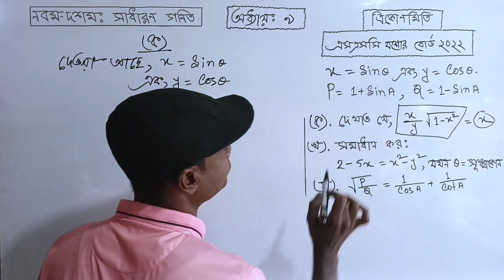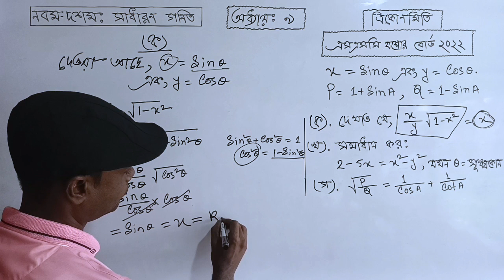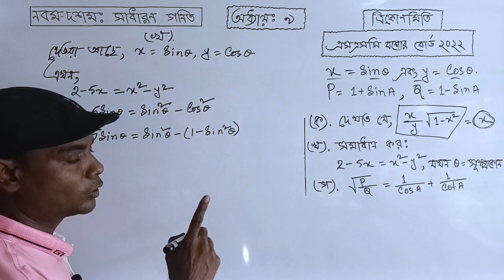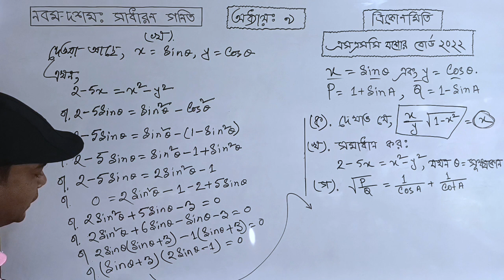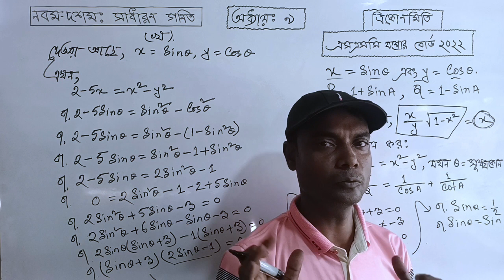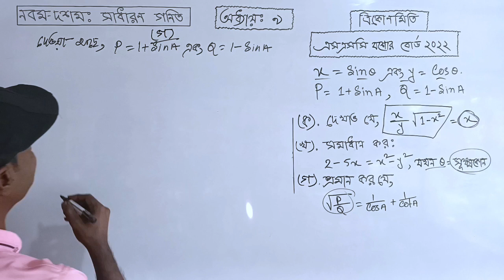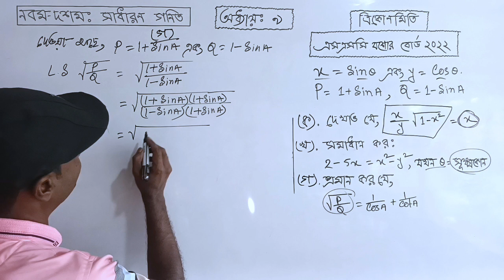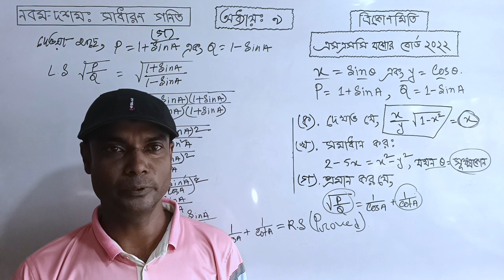Jessore Board 2022 | SSC Math Chapter 9 | যশোর বোর্ড ২২ | নবম দশম শ্রেণি গণিত | অধ্যায় ৯ ত্রিকোণমিতি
নবম দশম শ্রেণির সাধারণ গণিত, ত্রিকোণমিতিক অনুপাত অধ্যায় ৯ হতে এসএসসি যশোর বোর্ড ২০২২ সালে এই অংকটি এসেছিল।
তোমরা যারা নবম দশম শ্রেণির শিক্ষার্থী হিসেবে বর্তমানে অধ্যায়ণরত আছো তারা সহ ২০২৩, ২০২৪ ও ২০২৫ সালের এসএসসি পরীক্ষার্থিদের এই অংকটি অনেক উপকারে আসবে।